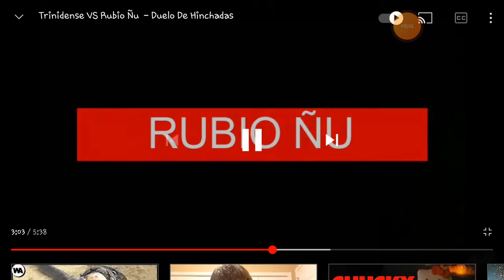Rubio Ñu vs Sportivo Trinidense duelos de hinchada 😱 epico